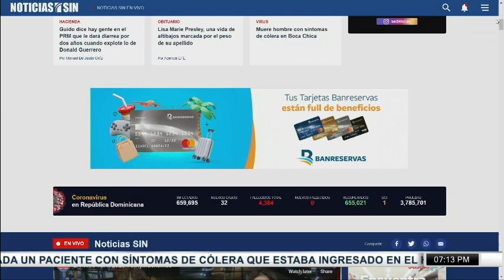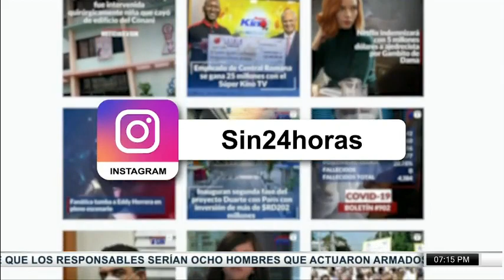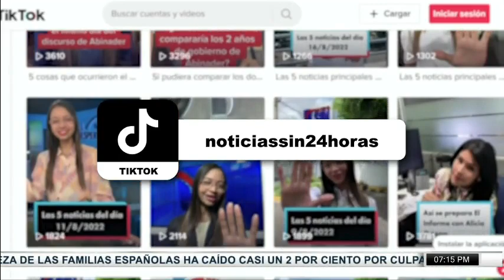SINyMuchoMás: Cólera, SNS, Sabana Perdida y Leyes